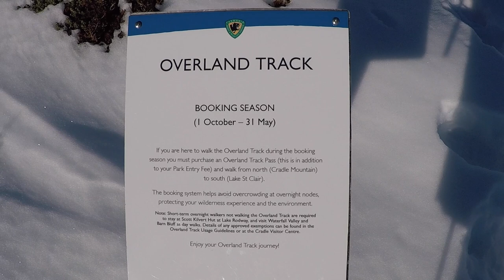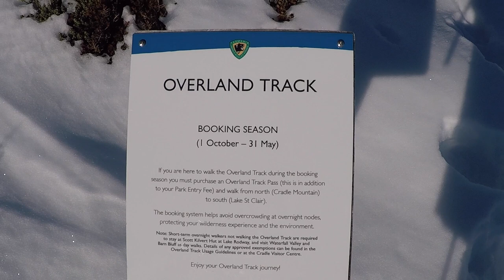Winter at Cradle Mountain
I spent 4 days hiking and camping in the snow in and around Cradle Mountain. On 2 of the days I had blue skies whilst the other days were somewhat inclement to say the least. The whole area was covered in a mantle of snow which made the whole landscape quite magical. I was treated to a rather special sunrise on Barn Bluff as well as a sunset on Cradle Mountain. One of the best trips I have had weather wise to this magical area and I have no doubt that I will keep returning in the future. In my view winter is the best time to visit the area especially after a heavy dumping of snow !!

All music Youtube free content